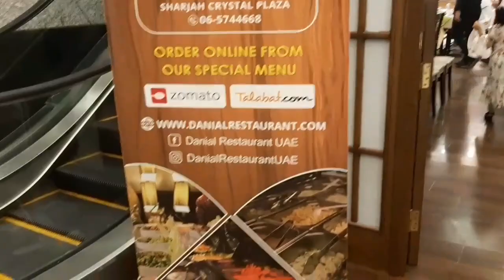Buffet Dinner/ Ajman Black Squash Restaurant / ফ্যামিলি ডিনার পার্টি ctgsharjahvlogmilichowdhury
Buffet DinnerAjman Black Squash Restaurant  ফ্যামিলি ডিনার পার্টি আজকের এই ভ্লগ টি আপনাদের কাছে কেমন লাগছে আমাকে কমেন্ট করে জানাবেন

ctg sharjahvlogMiliChowdhury